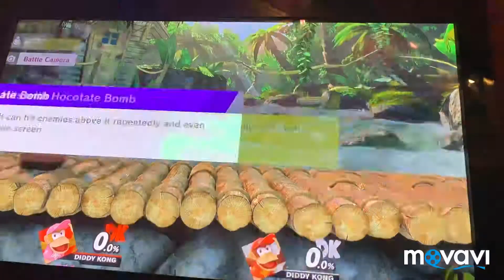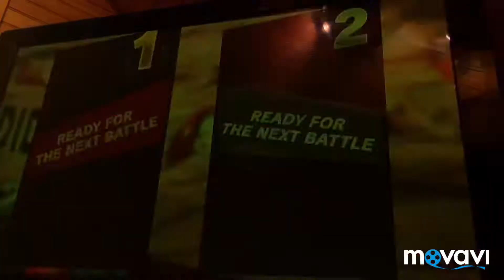Dixie Kong VS Diddy Kong In Smash Ultimate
The Girlfriend Of Diddy VS The Sidekick of Donkey Kong